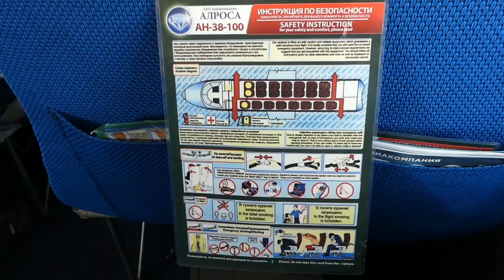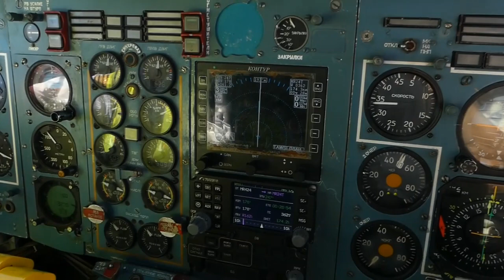Alrosa Antonov An-38 flight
Alrosa charter flight from Polyarny to Mirniy. August 2017.
Registration : RA-41904.
Thanks to the crew for their warm welcome.